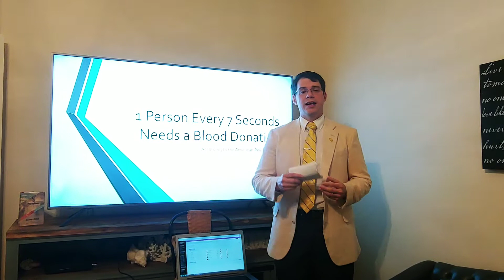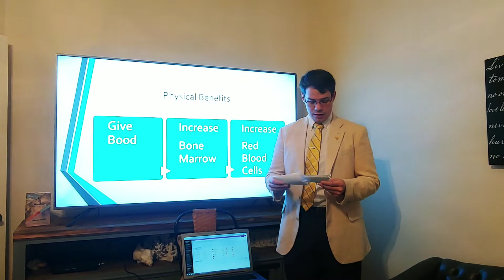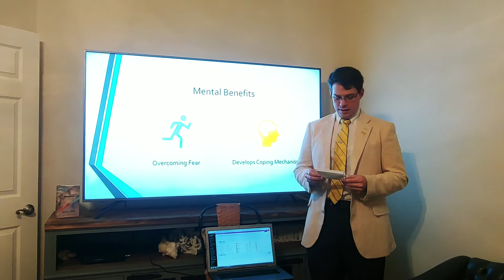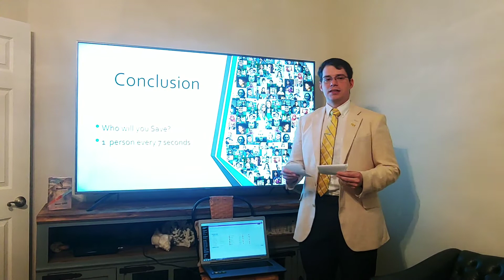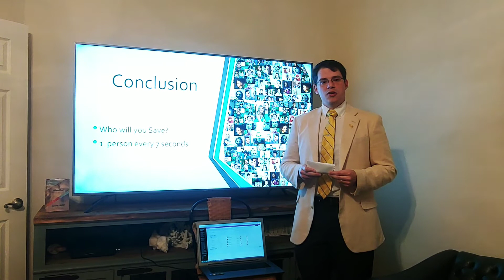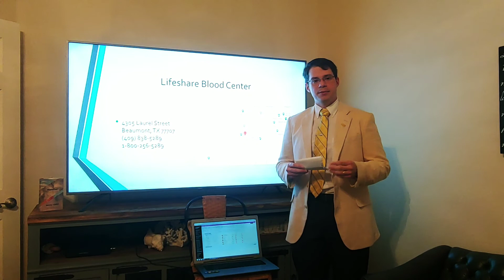Pers Speech Matt Stephenson